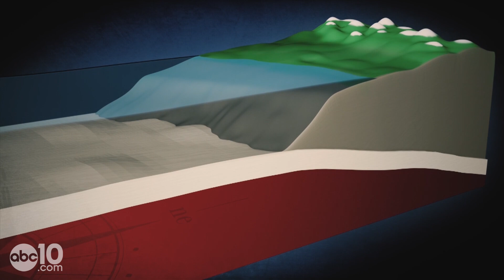Understanding the West Coast Tsunami Threat | Earthquake Ready or Not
A ghost forest near Copalis Beach, Washington is evidence of the power of the Cascadia Subduction Zone. Ghost forests are areas of dead trees that have been invaded by saltwater, and the one at Copalis Beach was created in 1700, which was the last time the Cascadia Subduction Zone went off. The earthquake caused the land to drop between six and eight feet, turning the area into a salt marsh and killing the trees. There are also ghost forests in Oregon and Alaska caused by violent earthquakes.